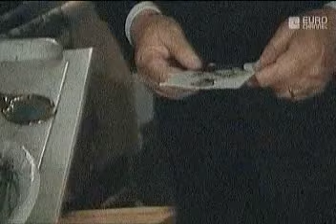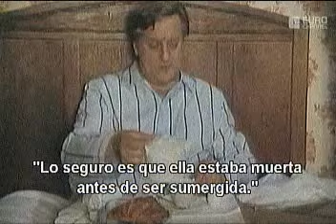Chez les Flamandes (Maigret)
En casa de los Flamandes con traduccion en español se deja ver la discriminacion entre la familia